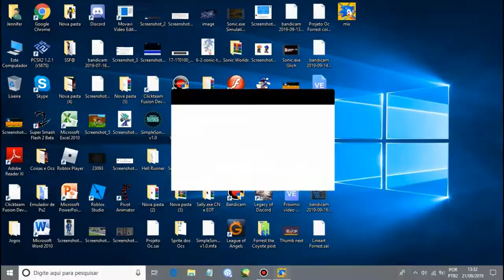Sonic.exe Story of hell Round 1: Unknown ruby Beta Mix - Gameplay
Hello Everyone, today i bring you guys Sonic.exe Story of hell, this Mix was a bit confusing but in the end i managed to beat it? I don't know.

Sonic.exe Story of Hell is a game By Smails_Games

If you have Any suggestions of Exe games leave in the comments or in my gamejolt account!